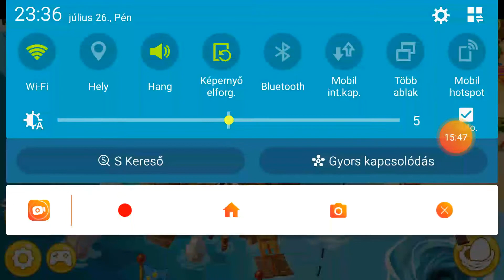Angry birds epic #5